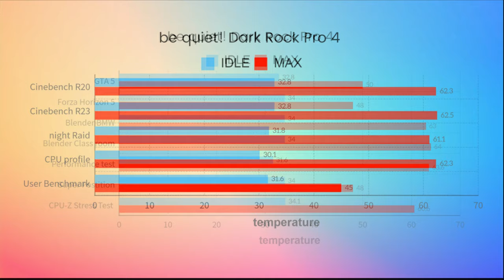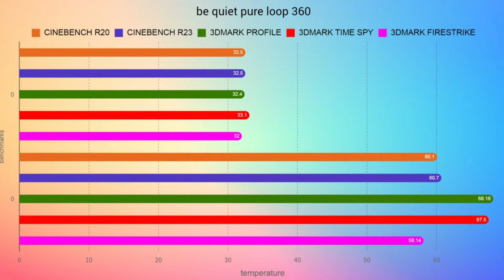be quiet! Dark Rock Pro 4 Review (Worth IT??)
this is my full review of the  be quiet! Dark Rock Pro 4
its on sale right now on amazon